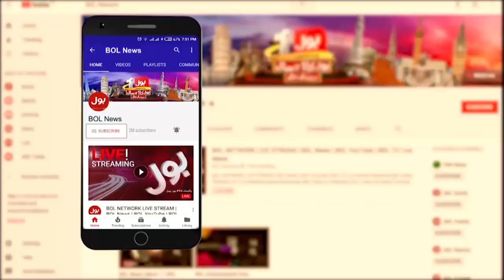Pakistan's Ultra Runner Mukhtar Ahmad Historic Achievement | Muree To Skardu | Dunya BOL Hai